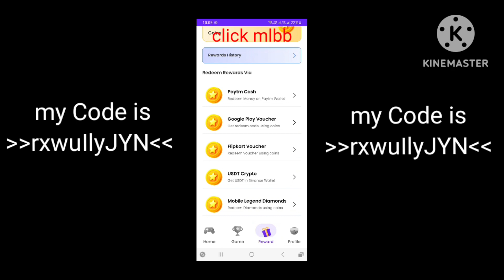Free mlbb diamond 💎 100%legit no ban 100%safe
earlybird
fakeplays